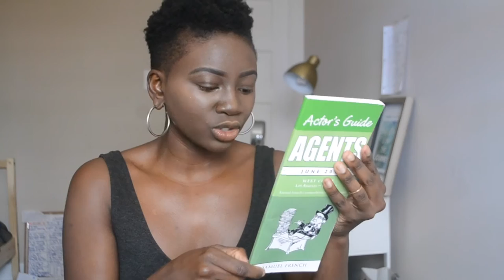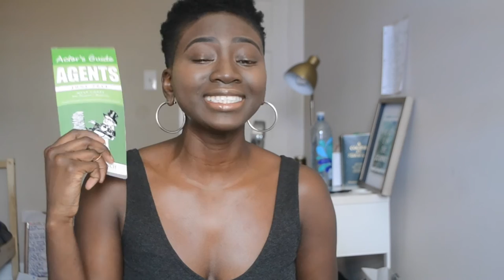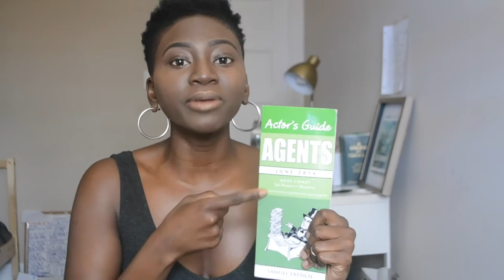How To Get An Agent In Los Angeles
I am not an expert but I am speaking from my experience. This is going to work for some people and not work for others. I believe you can do this. Want more acting vids?